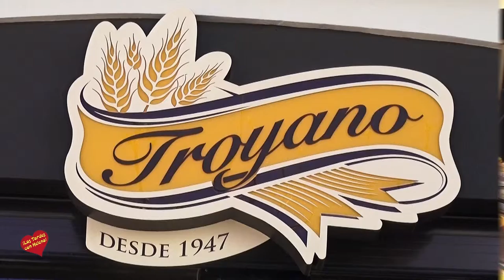Panaderia Troyano en Avda, la constitución San Pedro Alcántara Abre despues de la Reforma